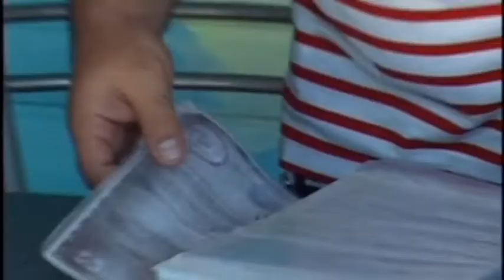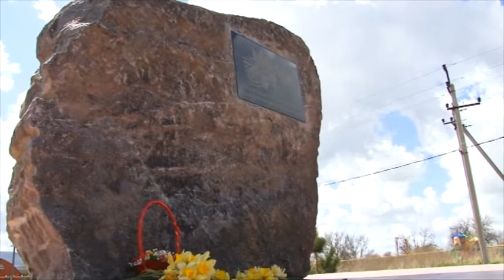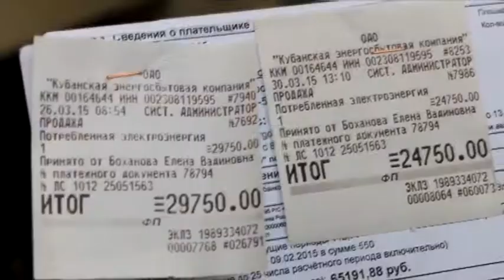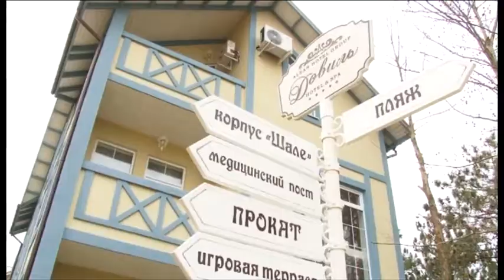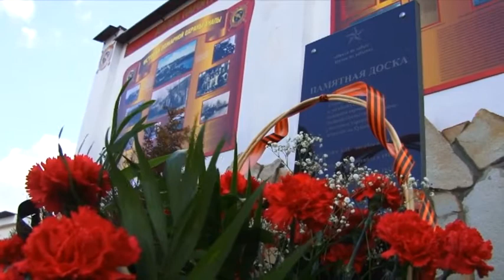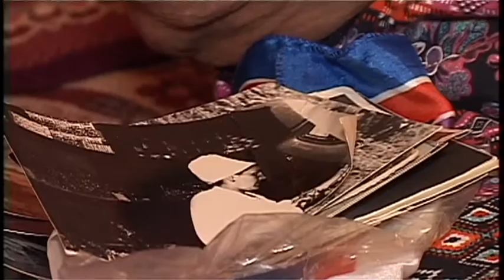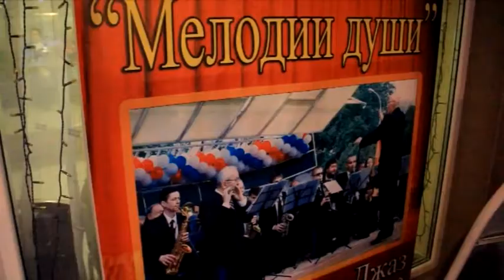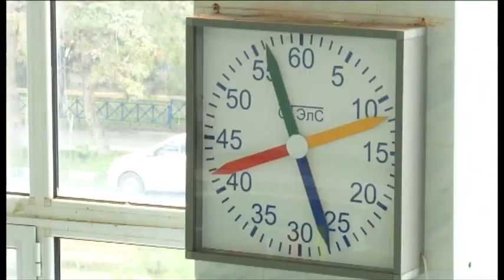Итоги недели "Анапа Регион" от 3 апреля 2015 года